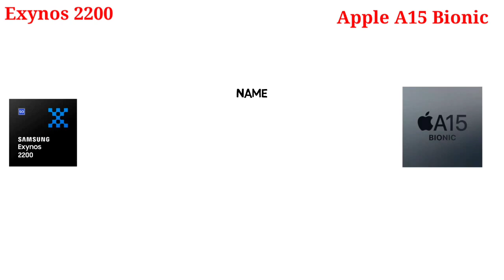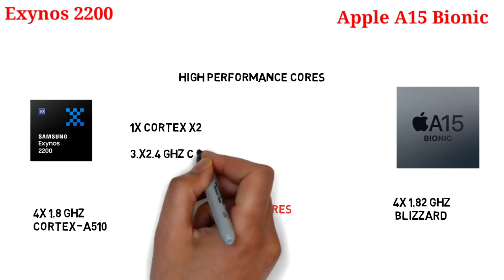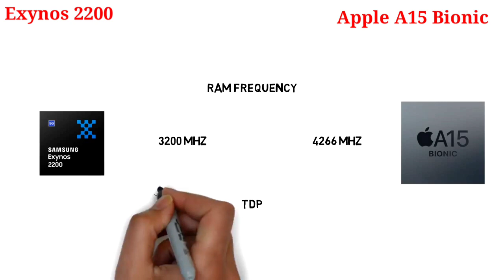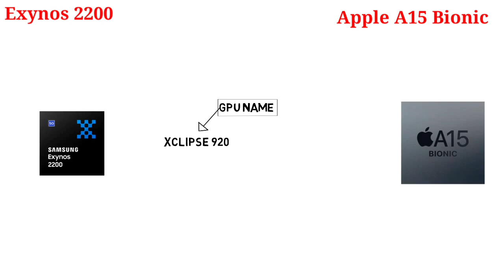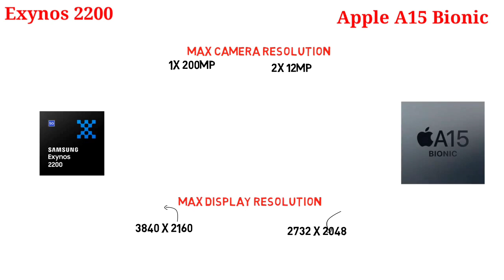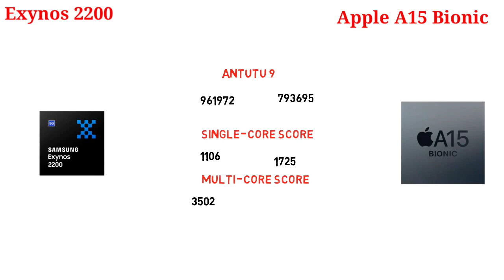Exynos 2200 vs Bionic A15 | which is better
Exynos 2200 4nm chipset and apple bionic a15 5nm.
Exynos 2200 vs bionic a15 both amazing performance